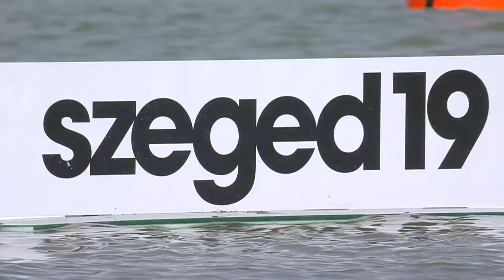Экшен. Чемпионатмира 2019 Szeged Hungary